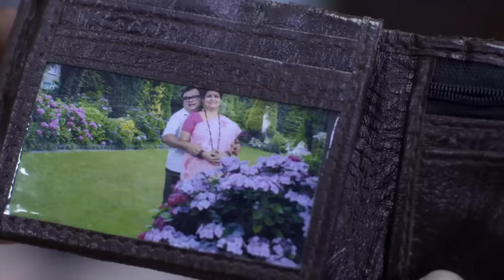Jaago Mohan Pyare | Indian Comedy TV Show | Full Ep 78| Atul Parchure,Supriya Pathare | Zee Marathi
Shobha's mother makes her introduce to her childhood friend, Ruhini, who is a Principal in Manya's college. But as she tries to introduce to Mohan, suddenly Bhanumati uses her magic and makes Shobha's mother speechless.

Producer/Star Cast : Supriya Pathare,Disha Danade